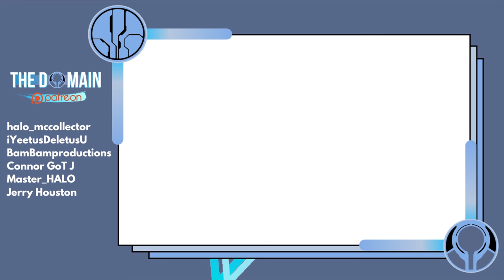Top 30 Halo Mega Construx Collections! Community Spotlight: Ep.2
Episode 2 of The Mega Construx Spotlight aims to highlight the very best of our communities' collections!

Today's showcase includes huge dioramas, shelves filled to the brim with epic customs, rare items, and sealed sets! This collection showcase is sure to leave you impressed with our community... and jealous! Featuring Halo, Call of Duty, and every Mega Construx brand available!

All photos were posted on our Facebook page, The Mega Construx Domain. Join now to be featured in next month's spotlight!

Simon Key
11E Cherish Court
Discovery Bay
Hong Kong